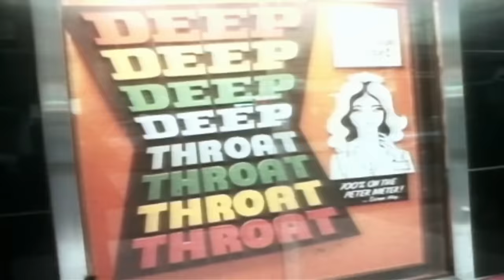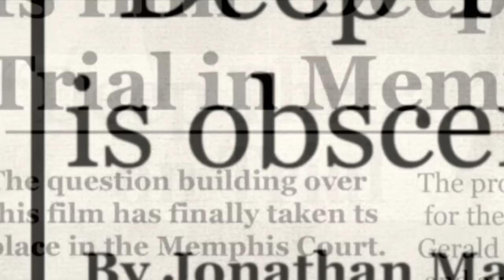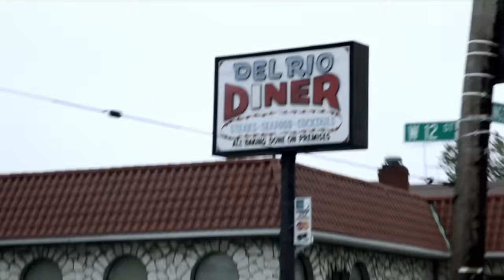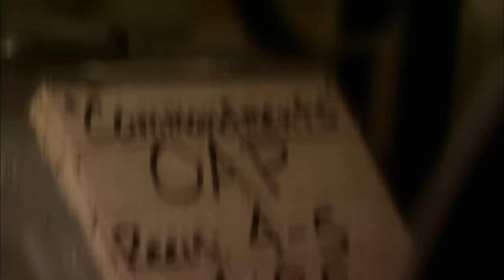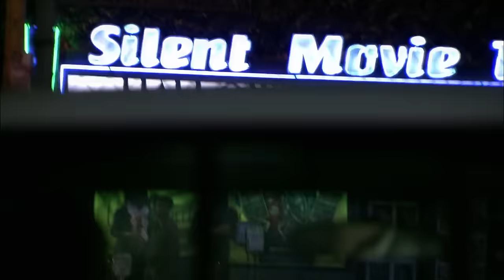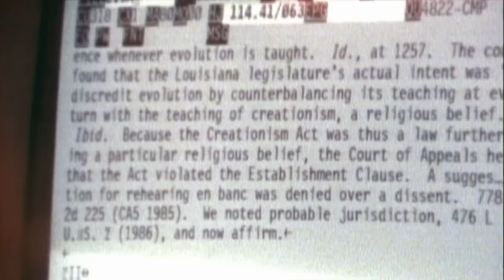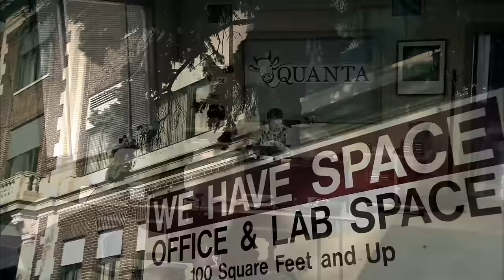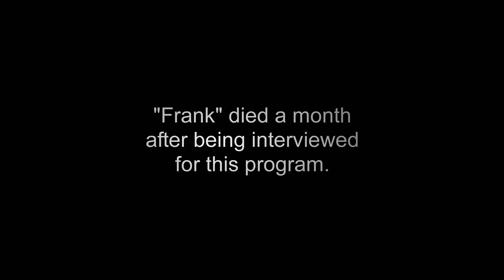Greed Runs Deeper than Blood | Killing Brothers | Nothing Personal | M.O: True Crime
A gangster family transforms into Mafia elites by producing the most successful pornographic film. As riches grow, family betrayals intensify, leading to fraternal and cousinly conflicts that overshadow the on-screen drama. Can you imagine yourself in the shoes of the witnesses and victims?

From Nothing Personal:

00:00:00 - Season 2 Episode 4
Money Shot: Members of the Colombo crime family, gangster brothers `Fat' Tony and Joe `the Whale' Peraino bankroll `Deep Throat', the most profitable porn film ever made. Their incredible success turns them from bottom-feeders to filthy rich players in the Mafia. But when the riches pour in, the on-screen action is nothing compared to the drama of brother turning on brother, and cousin on cousin.

00:47:56 - Season 2 Episode 5
Beefcake's Revenge: when he joined a drugs cartel. Four years later, he'd lost count of the number of people he'd killed for cash.

01:35:53 - Season 2 Episode 6
Voodoo Sex Cult: Following the collapse of his business, a broke and desperate Mark Foster, hatches a bizarre plan involving a soul transfer and a deadly bullet resulting in his own murder.

Nothing Personal - Prepare to enter the world of the hired killer. Hosted and narrated by The Sopranos’ star Steve Schirripa, Nothing Personal: Murder for Hire is the gripping crime series that recounts the shocking true stories of cold-blooded contract killings. It’s a thrilling and ominous journey to the dark side as every episode tells the tale of a professional ‘hit’. From crimes of passion and greed to gangland executions and mafia contracts, the motives are always as colorful—and as chilling—as the cases themselves.